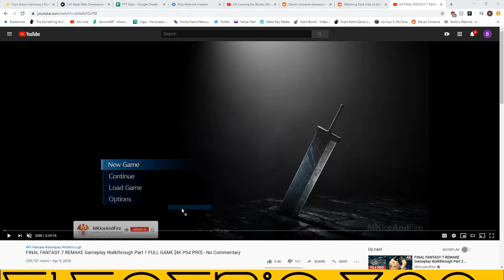Electric Zoo Podcast Episode 1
First episode of the Electric Zoo Podcast! Starring Evan and Zach, as they talk about nothing, their personal lives, and Final Fantasy!